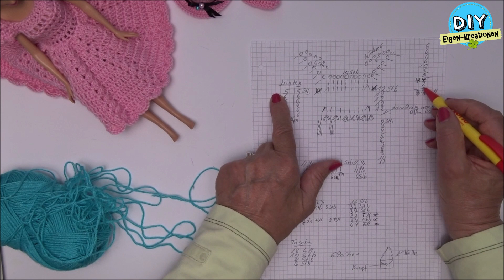Puppen Kleid häkeln I Puppen Kleid I Anleitung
Puppen Hut und Tasche häkeln I Puppen Hut-Tasche I Anleitung I DIY Eigen Kreationen
Eure Elfi

Beste Auswahl für Material: